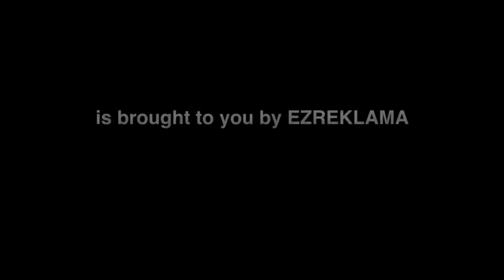Adorable Baby Skunks in the Park - Скунси в парку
Did not want to get to close to them. Also did not know where their mama was. So I kept a safe distance.